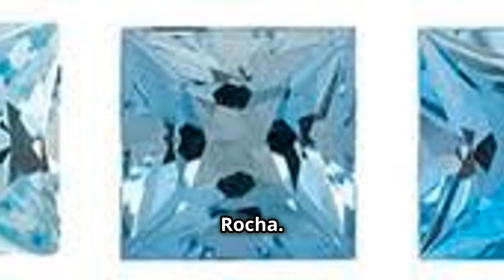Aquamarine Allure: Top 6 World's Most Famous Aquamarine Stones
OUTLINE:
00:00:00
Introduction

00:00:24
The Dom Pedro Aquamarine

00:01:13
The Martha Rocha Aquamarine

00:01:55
The Hirsch Aquamarine

00:02:38
The Elena Blue

00:03:22
The Roosevelt Aquamarine

00:04:09
The Brazilian Princess

00:04:52
Conclusion